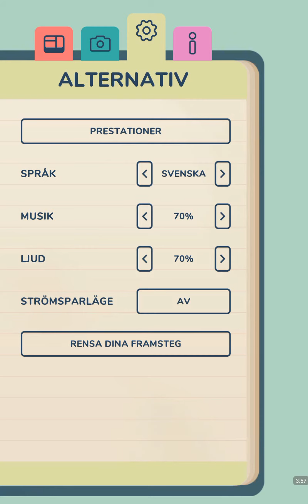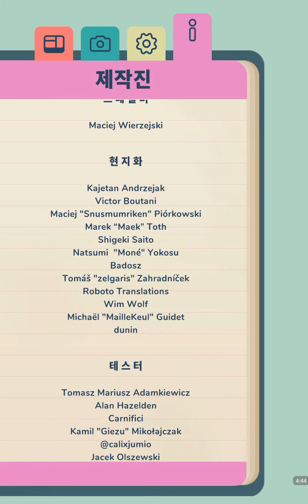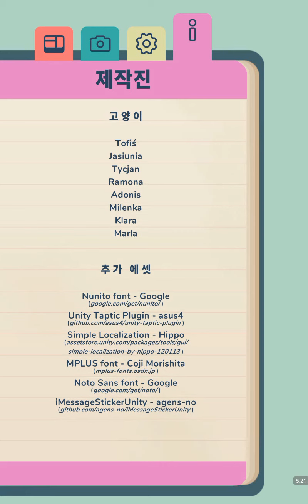Inbento #1 : First Bite 🍱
A beautiful white cat lived in a metropolis.
She had a son, and he was her sole family.